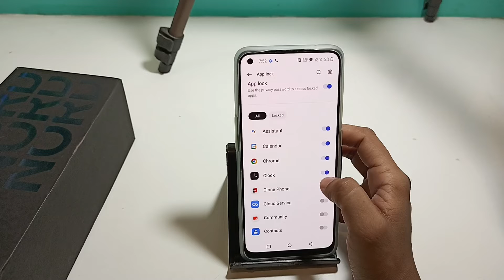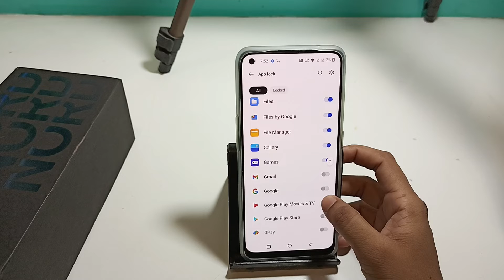OnePlus nord CE 2 lite | how to setup app lock | aap lock kaise lagaye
app lock change kaise karte hain redmi note 9
how to change app lock password